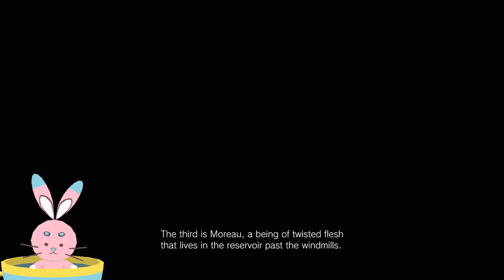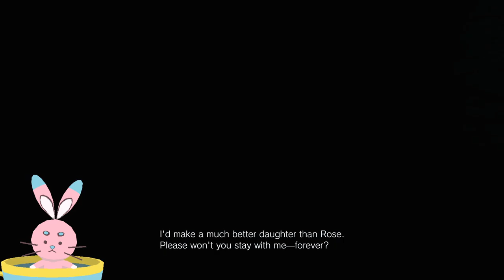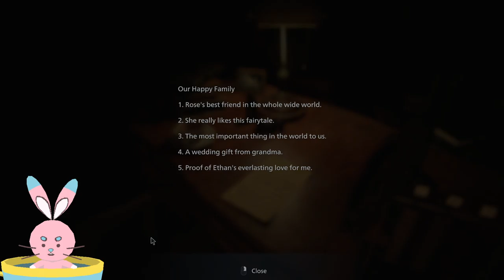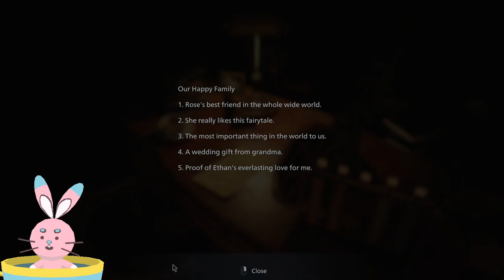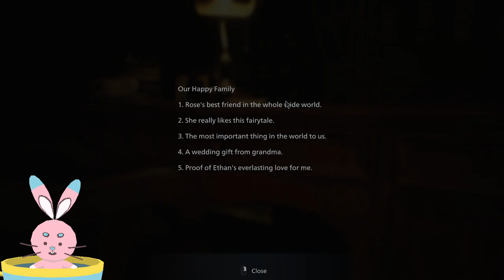hare says goodbye to mommy and goes on a big boy adventure